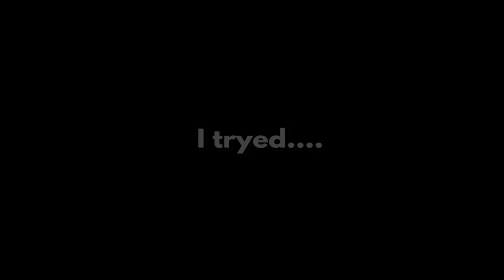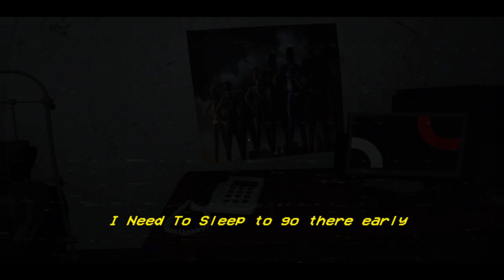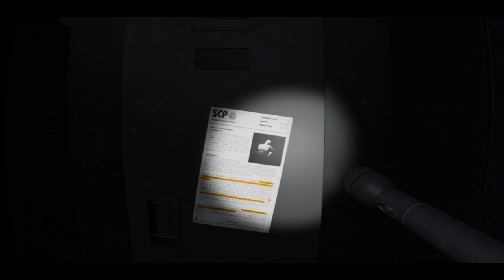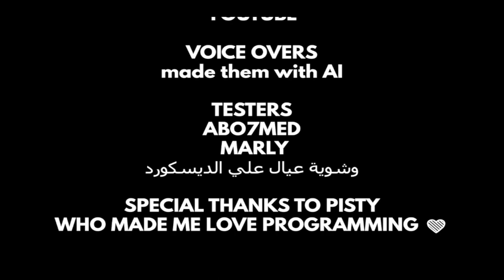Never Ever Take A Job Working For The SCP Foundation.. - SCP Unwanted Employment